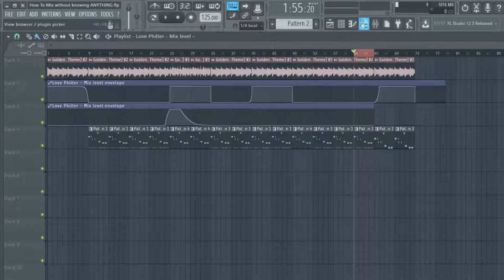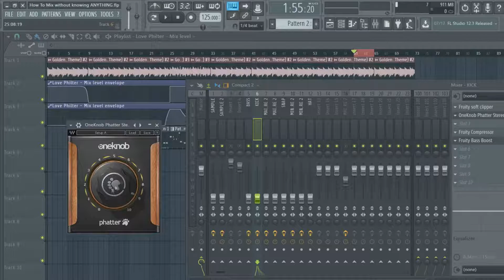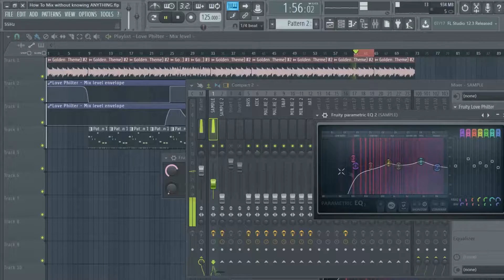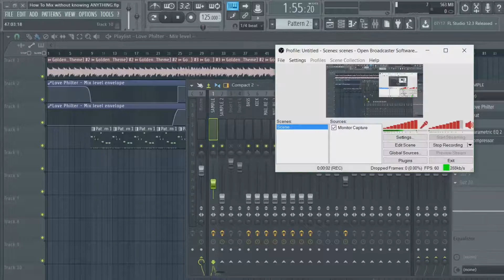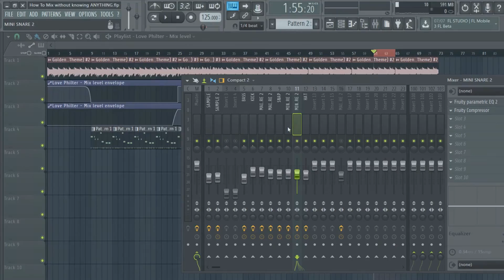How To Mix A Beat Without Knowing ANYTHING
Today i will teach you a new method for mixing/mastering! This is just how i go about mixing some of my beats,  Sorry the video is Long. i have to explain as i go but once you watch this you can mix your beat in less than 15 minutes, give or take.

SHARE PLEASE!!

Be Dope & Different!